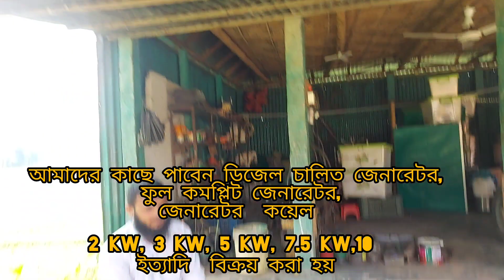আজ আমাদের দোকানে এসে দেখা নিয়ে গেলো 3 kw generator ডিজেল চালিত জেনারেটর, Hafiz incubator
আসছালামু আলাইকুম

হাফিজ ইনকিউবেটর  পক্ষ থেকে সকলকে জানাই আন্তরিক শুভেচ্ছা অভিনন্দন

আমাদের এখানে  ডিজেল চালিত জেনারেটর, জেনারেটর কয়েল, ফুল কমপ্লিট জেনারেটর বিক্রয় করা হয়

আমরা সারা দেশে যে কোন জেলাই  কোরিয়ার সার্ভিসের মাধ্যমে ডেলিভারি দেয়া হয়

হাফিজ ইনকিউবেটর
রাজির মার্কেট মুন্সীর চর
 শেরপুর সদর শেরপুর

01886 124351 what's app imo
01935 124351 what's app imo